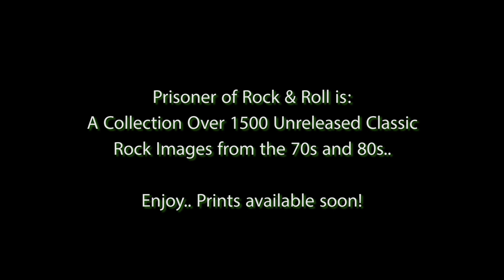The Classic Rock | Classic Rock Band Photos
Over 1500 Classic rock prints from the 70s Prisoner of Rock & Roll Photography.
Classic Rock Photos | Classic Rock Photography | Rock & Roll Photos